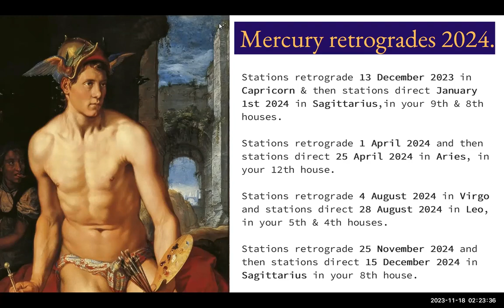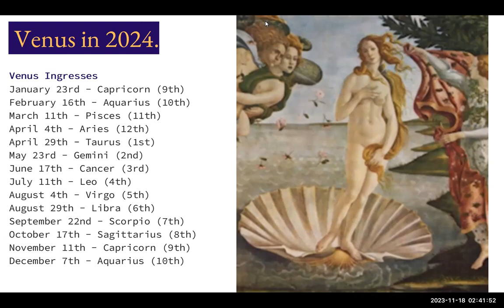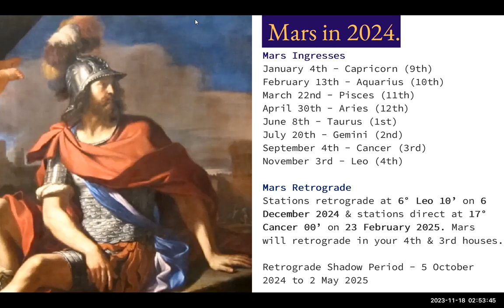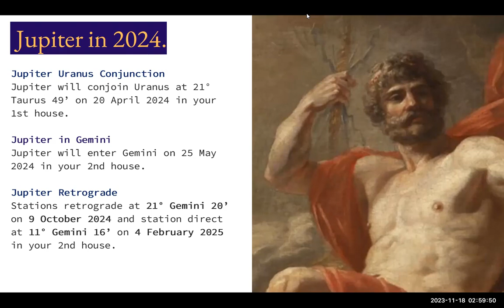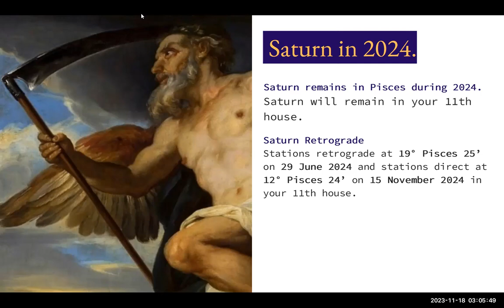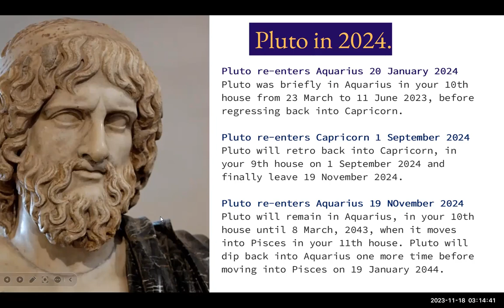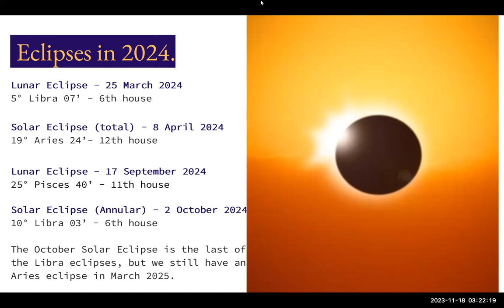Taurus 2024 Horoscope: What does the future hold?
Hey Taurus! Wondering what's on the horizon for you in 2024? Check out our Taurus 2024 horoscope – we're breaking down the astro events and giving you practical advice to own the year ahead.

We're decoding the Mercury, Mars, Jupiter, and Saturn retrogrades, and keeping tabs on Venus, Mars, and Pluto as they change signs. Plus, don't miss the celestial showdown with the eclipses and the game-changing Jupiter-Uranus conjunction in April.

🌟 This one's for you, especially if you're a Taurus Ascendant. Sun or Moon Taurus', you're welcome too, but trust us, tuning into your rising sign is like turning up the resolution on your cosmic forecast. Simple as that. No frills, just the real deal. Curious why? We break it down in this video

Have questions or thoughts? Drop 'em below!

Timestamps/Chapters
0:00 Intro to 2024 horoscopes for Taurus
1:00 Mercury retrograde periods in 2024 for Taurus
7:56 Venus through the zodiac signs in 2024 for Taurus
24:58 Mars through the zodiac signs in 2024 for Taurus
34:34 Mars retrograde in 2024 for Taurus
35:57 Jupiter conjunct Uranus in 2024 for Taurus
38:06 Jupiter moving into Gemini in 2024 for Taurus
39:48 Jupiter retrograde in 2024 for Taurus
41:15 Saturn in 2024 for Taurus
43:01 Saturn retrograde in 2024 for Taurus
45:58 Pluto in Capricorn and Aquarius in 2024 for Taurus
53:41 Solar and Lunar Eclipses in 2024 for Taurus

If you would like to help support us in continuing to make this type of content, you can buy us a coffee

Astro Babble is co-hosted by Lynda from Scullywag Astrology and Donna from Donna Barr Consulting.